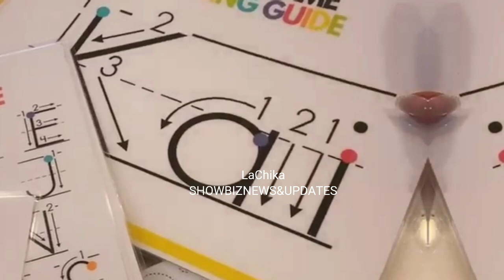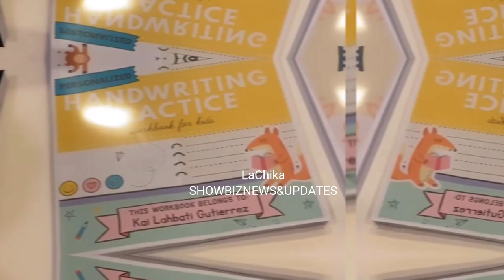KULITAN NI RUFFA AT ANABELLE HULI CAM! LORIN,KAI & ZION SUMMER FEELS SA INDOOR & OUTDOOR ACTIVITIES!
HARUTAN NI RUFFA AT ANABELLE HULI CAM! LORIN,KAI & ZION SUMMER FEELS SA INDOOR & OUTDOOR ACTIVITIES!